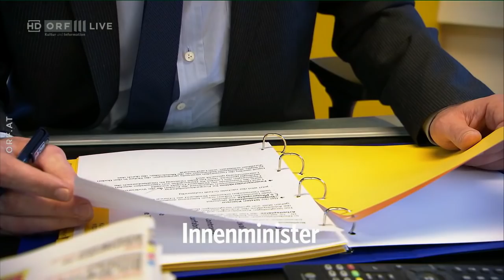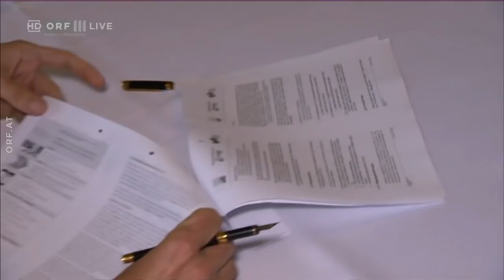2021-12-03 Runde der ChefredakteurInnen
Der Abschied von Sebastian Kurz aus der Politik hat ein regelrechtes politisches Erdbeben ausgelöst - in der ÖVP-Regierungsmannschaft bleibt kein Stein auf dem anderen. Nach wenigen Wochen weicht Bundeskanzler Schallenberg und macht Karl Nehammer Platz als Kanzler, der auch die ÖVP künftig anführt. Und auch weitere Minister werden ausgetauscht - u.a. Bildungsminister Heinz Faßmann.

Was bedeutet das für ÖVP und Regierung? Wie viel türkis bleibt da noch? Wie groß ist künftig der Einfluss der Landeshauptleute und wie viel Niederösterreich steckt in der neuen Mannschaft? Und wann kann diese Regierung endlich wieder zur Sacharbeit zurückkehren?

Diese Fragen bespricht Reiner Reitsamer mit:
- Klaus Herrmann (Chefredakteur, "Kronen Zeitung")
- Rainer Nowak (Chefredakteur, "Die Presse")
- Petra Stuiber (stv. Chefredakteurin, "Der Standard")
- Alexandra Föderl-Schmid (stv. Chefredakteurin, "Süddeutsche Zeitung")
- Christian Nusser (Chefredakteur, "Heute")